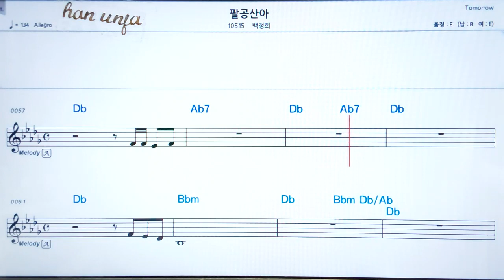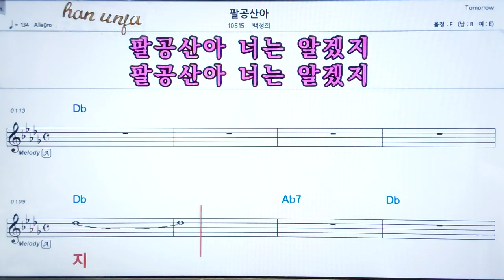💖팔공상아/박정희 👍코드,악보, 가사 ,Karaoke*카라오케 반주